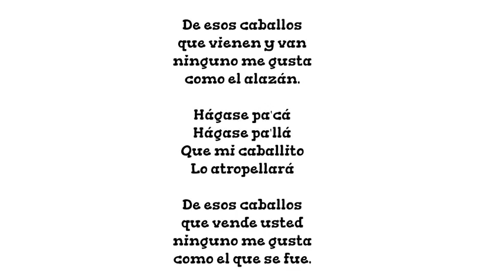Los caballos letra - Letra de Canción de falda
De esos caballos
que vienen y van
ninguno me gusta
como el alazán.

Hágase pa'cá
Hágase pa'llá
Que mi caballito
Lo atropellará

De esos caballos
que vende usted
ninguno me gusta
como el que se fue.

Hágase pa'cá
Hágase pa'llá
Que mi caballito
Lo atropellará.